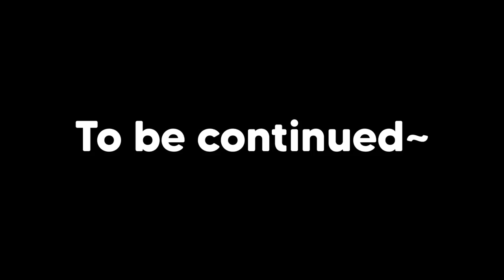when introvert meets extrovert in Minecraft [Both POVs]【Pekoland Wanderers】Part 1/2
:D

₍₍ (ง ˙ω˙)ว ⁾⁾  ₍₍ (ง ˙ω˙)ว ⁾⁾